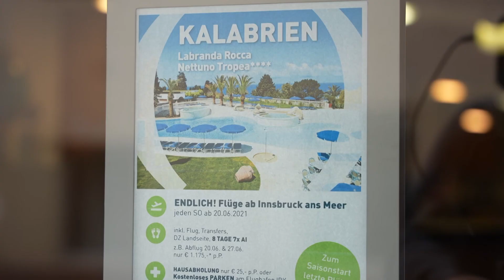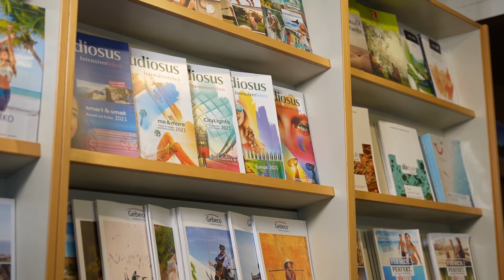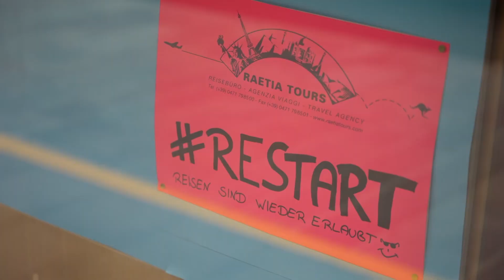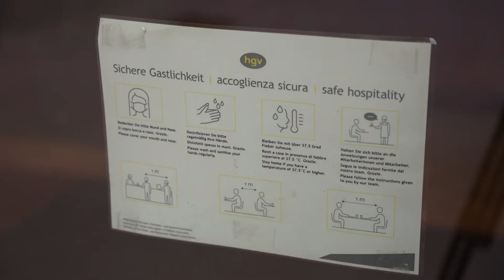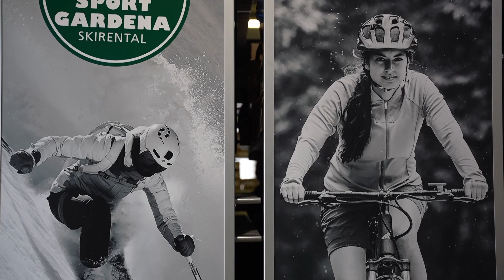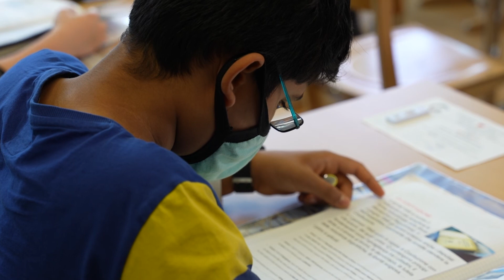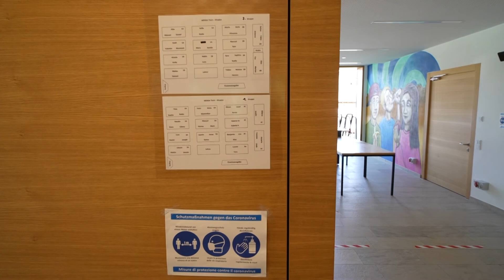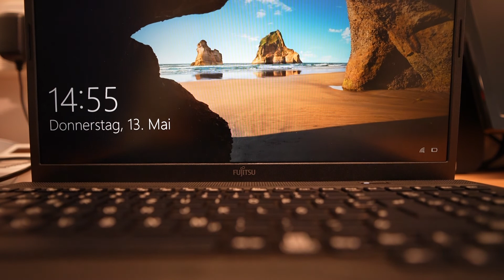Deboriada pt.02/21 Corona 3a pert "L FLA DL MUDAMËNT"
A plu de n ann dal rumpì ora dla pandemia globela, rujenons cun la persones che à patì ntan l coronavirus. Ma ti dajon nce na udleda ai ciamps prufesciunei che se l’à paieda l plu ntan chësc ann particuler y de coche nce te nosta valeda an messù se renventé da nuef.